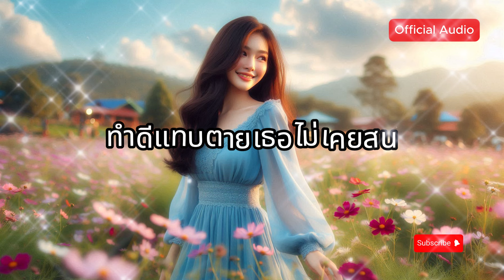ทำดีแทบตายเธอไม่เคยสน (Official Audio)